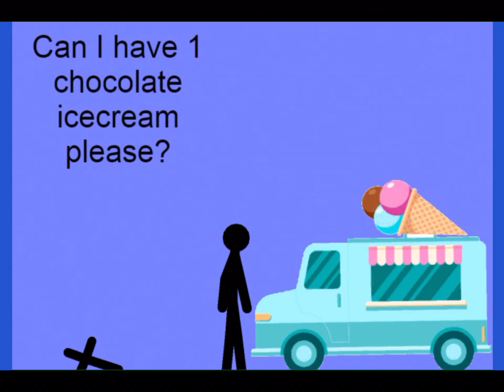Stickman destroys Tik Tok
Stickman destroys tik tok and then gets ice crem